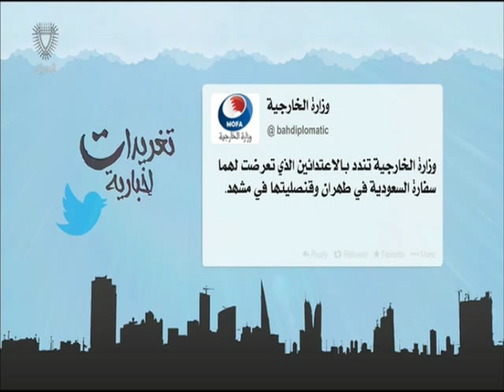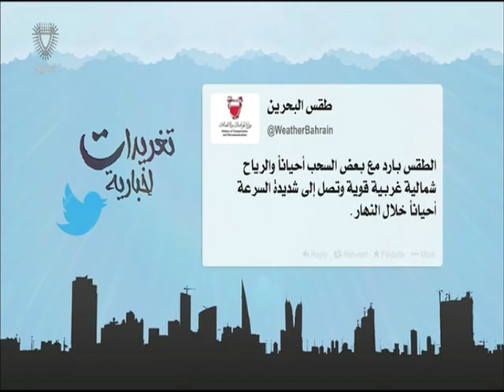البحرين : تغريدات إخبارية 03-01-2016